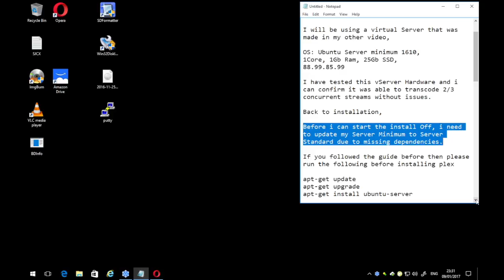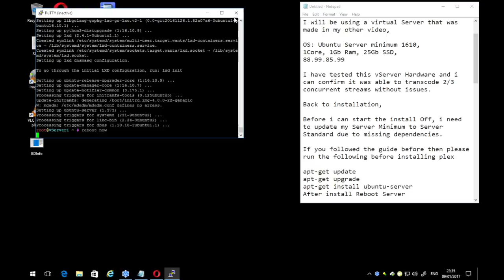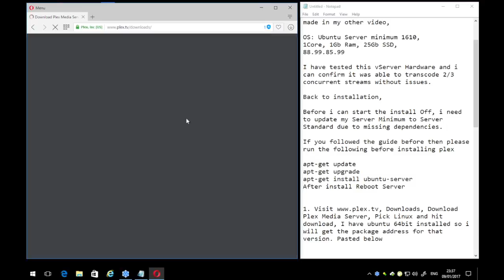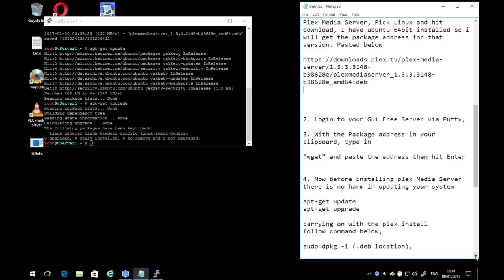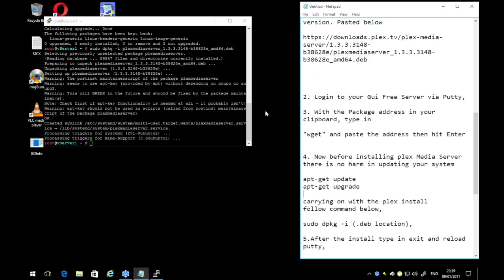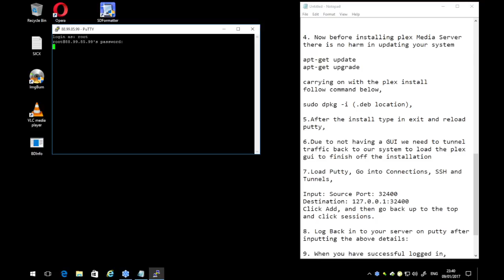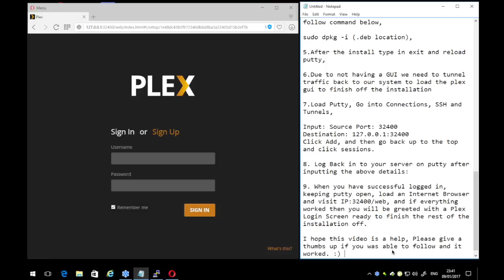Plex Installation without GUI on Ubuntu Server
Today we are going to install Plex Server on a Gui free ubuntu Server via Putty..

I will be using a virtual Server that was made in my other video,

OS: Ubuntu Server minimum 1610,
1Core, 1Gb Ram, 25Gb SSD,

I have tested this vServer Hardware and i can confirm it was able to transcode 2/3 concurrent streams without issues.

Back to installation,

Before i can start the install Off, i need to update my Server Minimum to Server Standard due to missing dependencies.

If you followed the guide before then please run the following before installing plex

apt-get update
apt-get upgrade
apt-get install ubuntu-server
After install Reboot Server

1. Downloads, Download Plex Media Server, Pick Linux and hit download, I have ubuntu 64bit installed so i will get the package address for that version. Pasted below

2. Login to your Gui Free Server via Putty,

3. With the Package address in your clipboard, type in

"wget" and paste the address then hit Enter

4. Now before installing plex Media Server there is no harm in updating your system

apt-get update
apt-get upgrade

carrying on with the plex install
follow command below,

sudo dpkg -i (.deb filename),

5.After the install type in exit and reload putty,

6.Due to not having a GUI we need to tunnel traffic back to our system to load the plex gui to finish off the installation

7.Load Putty, Go into Connections, SSH and Tunnels,

Input: Source Port: 32400
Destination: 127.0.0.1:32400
Click Add, and then go back up to the top and click sessions.

8. Log Back in to your server on putty after inputting the above details:

9. When you have successful logged in, keeping putty open, load an Internet Browser
and visit 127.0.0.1:32400/web, and if everything worked then you will be greeted with a Plex Login Screen ready to finish the rest of the installation off.

Usenet Discount For Life View my About Page